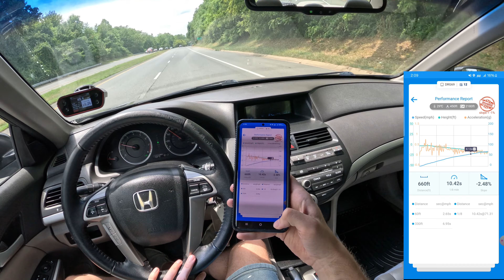2010 Honda Accord EX-L V6 - POV Test Drive | 0-60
2010 Honda Accord EX-L V6
Price (MSRP) 💲: $29,105
Powertrain ⚙️: 271 hp / 254 lb-ft
Transmission 🕹: 5-speed automatic
0-60 MPH 🚦: 8.1 seconds
Top Speed 💥: 130 mph
MPG ⛽️ (Cty/Hwy/Combined): 19/29/23
Curb Weight ⚖️: 3,583 lbs

Want to thank Aidan at MemberCar for providing this Honda Accord for a test drive.

MemberCar
227 Derwood Cir, Rockville, MD 20850

0:00 Teaser
0:37 Introduction
1:29 Walkaround
2:15 Rear Seats
3:20 Trunk
3:36 Engine
4:06 Interior & Features
4:58 Casual/Spirited Driving
13:10 0-60 and 1/4 acceleration acceleration Testing w/RaceBox
15:12 Summary & Final Impressions